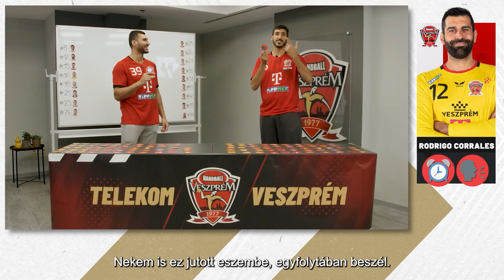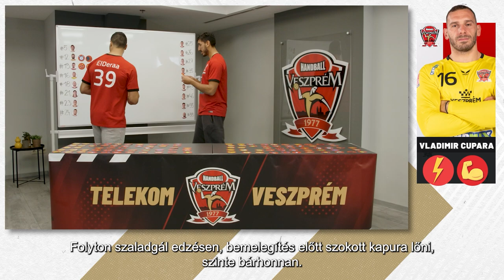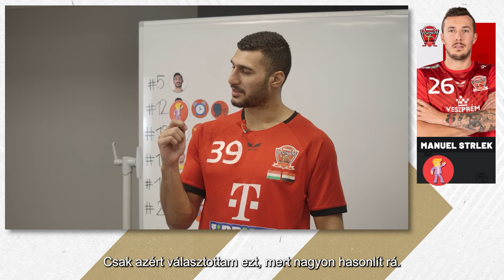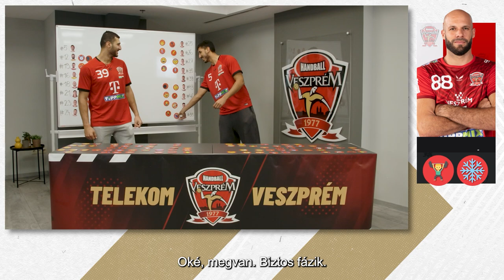Yehia ElDeraa és Yahia Omar az Emoji Game-ben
Itt is vagyunk újra, már a hetedik résszel! Ezúttal Yehia ElDeraa és Yahia Omar rakja a hangulatjeleket játékostársaikra és saját magukra is! Tarts velünk és nézz bele az Emoji Game-be! Jó szórakozást!